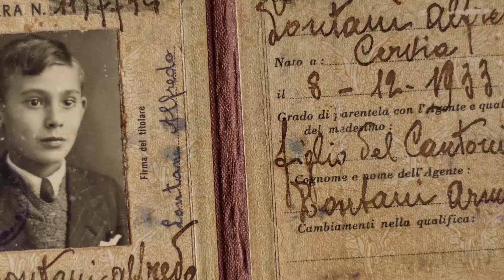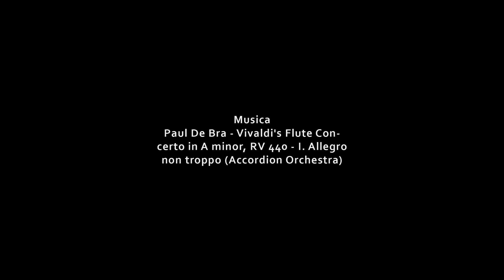Archivi Domestici | Il ragazzo che sente gli aerei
Ecco il trailer del primo appuntamento della rassegna Archivi Domestici 2023 | DOCUMENTARE IL QUOTIDIANO, un progetto di @cutcircuitourbanotemporane2685

Il progetto nasce dalla volontà di divulgare con una modalità innovativa legata alla pratica e agli strumenti multimediali artistici e culturali contemporanei il patrimonio materiale e immateriale privato e le testimonianze orali altrimenti inaccessibili, catalogati e digitalizzati all'interno della Project Room | MATERIALE con l'obiettivo di restituirli alla cittadinanza in nuova forma narrativa, legata al racconto di storie importanti di carattere domestico.

"Alfredo era un ragazzino sensibile, capelli neri, sguardo intenso. Lo chiamavano il ragazzo che sente gli aerei perché si vociferava avesse un udito fenomenale, in grado di percepire il rombo degli aerei di guerra prima di tutti gli altri; era il 1944. Il tempo è passato e quell’adolescente è cresciuto, ha lavorato come tessitore, ha incontrato l’amore e ha avuto figli ma in questi novant'anni di vita non ha mai smesso di tramandare nel tempo le storie legate alla sua giovinezza a tutta la sua famiglia, lungo gli argini del Bisenzio, percorrendo la linea Ferroviaria Direttissima Prato-Bologna, ambientate durante la seconda Guerra Mondiale e non solo. Oggi la nipote Aurora ha selezionato alcuni racconti di Alfredo Lontani, presentandoli come parte dell'archivio domestico, raccolti in episodi che parlano di una realtà autentica e arricchiscono con la loro semplicità la memoria storica della città di Prato."

Per informazioni:
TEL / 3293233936